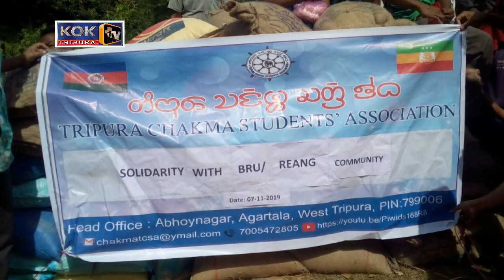SOLIDARITY TO BRUS BY TRIPURA CHAKMA STUDENT'S ASSOCIATION